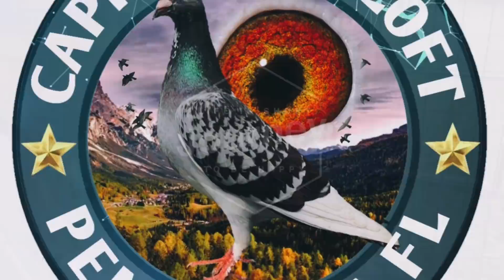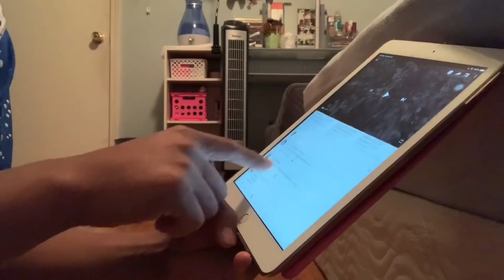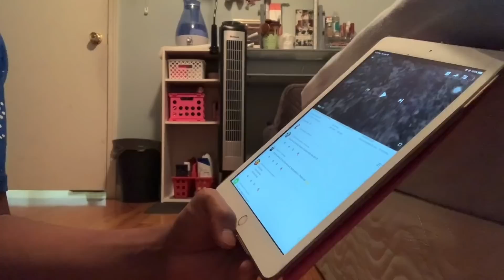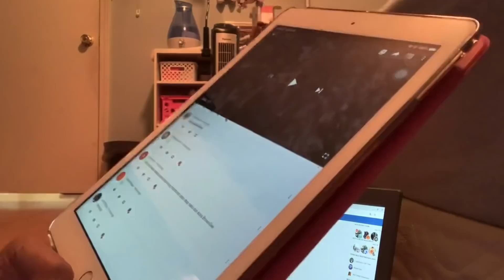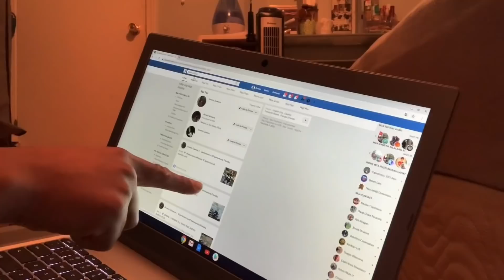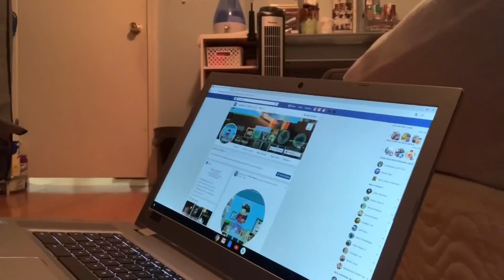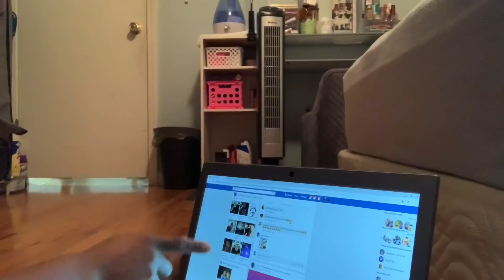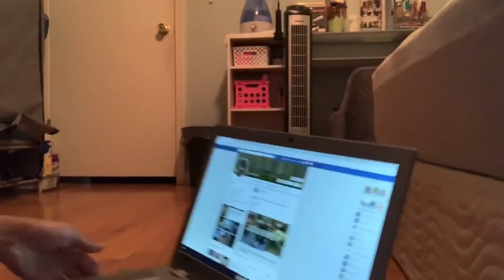Ang Dami na pala ng hen natin sa stock Bird - pensacola Florida kalapati